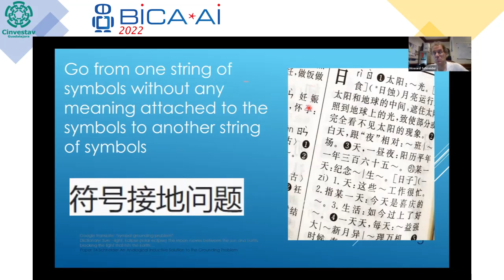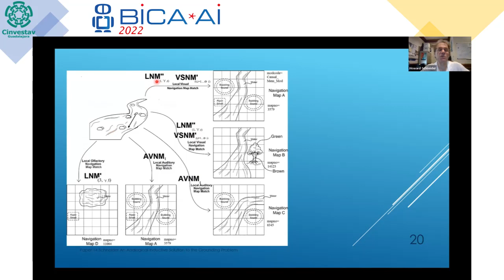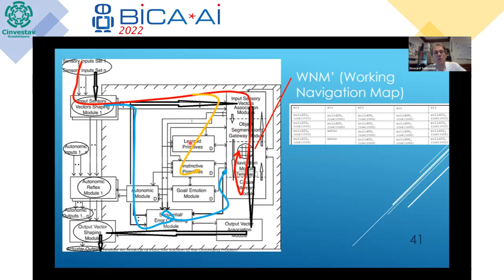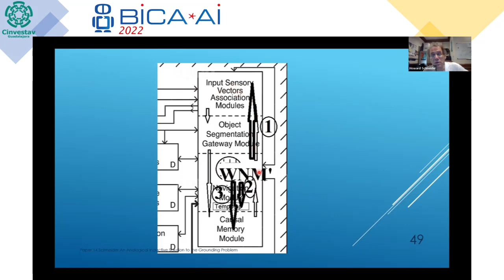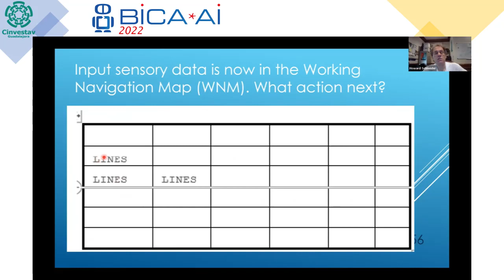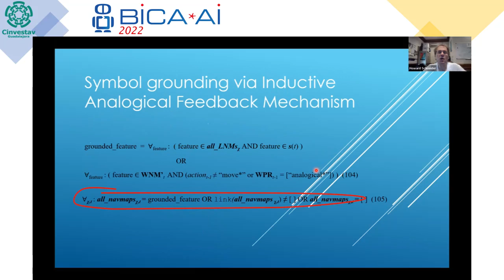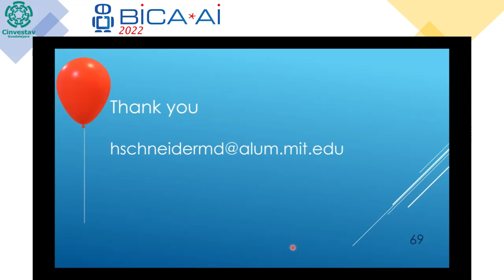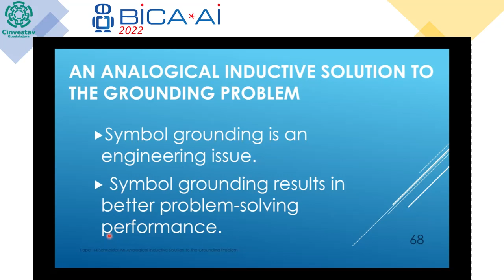2022 09 24 Room 4 Howard Schneider